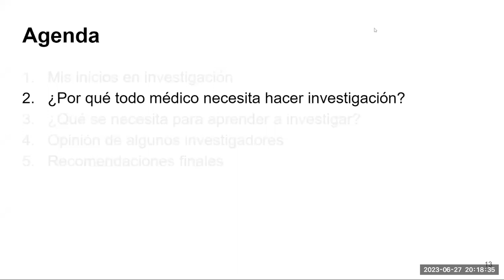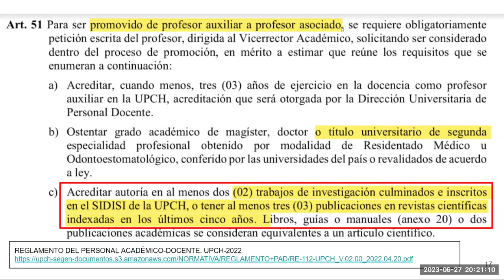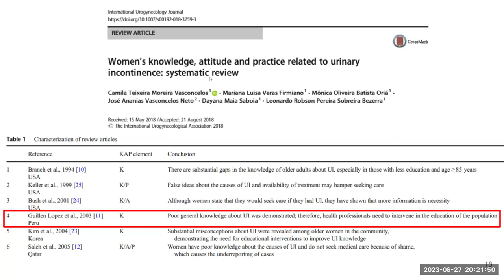Investigación 4: Algunas ventajas de publicar investigaciones